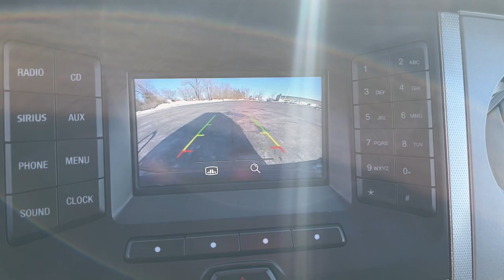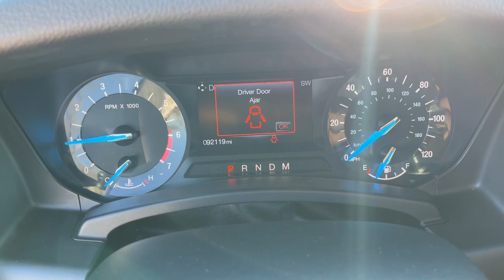2017 Ford Expedition EL Plainfield, Indianapolis, Brownsburg, Greenwood, Avon, IN DP9075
Shadow Black Used 2017 Ford Expedition EL available in Plainfield, Indiana at Andy Mohr Ford. Servicing the Indianapolis, Brownsburg, Greenwood, Avon, IN area.
2017 Ford Expedition EL XLT - Stock#: DP9075 - VIN#: 1FMJK1JT0HEA61209

Certified. Backup Camera, Bluetooth, USB Input, Third Row Seating, Alloy Wheels, Power Moonroof.brbrCertification Program Details: Ford Blue Advantage Certified means you get a Comprehensive Limited Warranty covering 1000+ components for 3 months or 4,000 miles, whichever comes first from the signature date of your certified vehicle purchase. This vehicle has passed a 139-point inspection from a certified trained technician, is transferable, and includes Roadside Assistance, Travel Expense Reimbursement and Rental Car Reimbursement (for eligible repairs).brbrOdometer is 12314 miles below market average!brbrIndy's #1 Ford dealer for over 20 years running. We have built a reputation as the best place to buy new and used vehicles. If we don't have what you're looking for we can find it. You consent to receive autodialed, pre-recorded and artificial voice telemarketing and sales calls, text messages and/or emails from or on behalf of Andy Mohr at the phone number and/or email provided in this application, including cell phone numbers. You understand that this consent is not a condition of purchase of a vehicle or any services from Andy Mohr.
GVWR: 7,760 lbs Payload Package,6 Speakers,AM/FM radio: SiriusXM,AM/FM Single CD,CD player,Radio data system,Rear audio controls,SiriusXM Satellite Radio,SYNC Communication & Entertainment System,Air Conditioning,Automatic temperature control,Rear air conditioning,Rear window defroster,Power driver seat,Power steering,Power windows,Remote keyless entry,Steering wheel mounted audio controls,Four wheel independent suspension,Speed-sensing steering,Traction control,4-Wheel Disc Brakes,ABS brakes,Dual front impact airbags,Dual front side impact airbags,Emergency communication system,Front anti-roll bar,Low tire pressure warning,Occupant sensing airbag,Overhead airbag,Rear anti-roll bar,Power Moonroof,Brake assist,Electronic Stability Control,Exterior Parking Camera Rear,Rear Parking Sensors,Delay-off headlights,Front fog lights,Fully automatic headlights,Panic alarm,Security system,Speed control,Bumpers: body-color,Heated door mirrors,Power door mirrors,Roof rack,Adjustable pedals,Auto-dimming Rear-View mirror,Compass,Driver door bin,Driver vanity mirror,Front reading lights,Garage door transmitter,Illuminated entry,Leather steering wheel,Outside temperature display,Overhead console,Passenger vanity mirror,Rear reading lights,Tachometer,Telescoping steering wheel,Tilt steering wheel,Trip computer,Voltmeter,3rd row seats: split-bench,Cloth Front Bucket Seats,Front Bucket Seats,Front Center Armrest,Split folding rear seat,Passenger door bin,18 Bright Machined Aluminum Wheels,Alloy wheels,Rear window wiper,Speed-Sensitive Wipers,Variably intermittent wipers,Limited Slip w/3.73 Axle Ratio,Backup Camera,Bluetooth,USB Input,Third Row Seating,Alloy Wheels